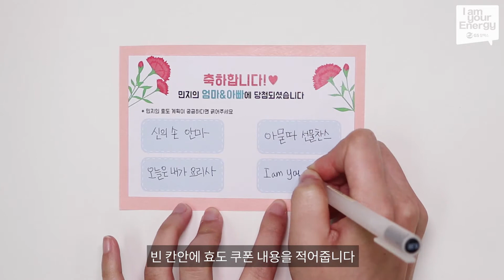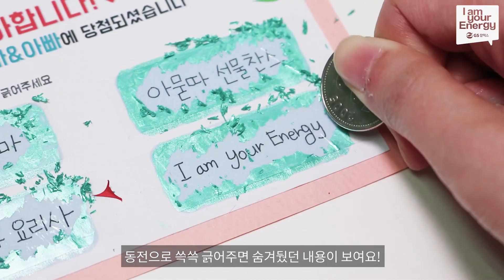[생활 속 깨알에너지]어버이날 복권 효도 쿠폰_GS칼텍스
흔한 효도쿠폰은 이제 안녕!
복권처럼 동전으로 쓱쓱 긁으면,
효심이 통통 튀어나오는 복권 효도 쿠폰 만드는 법 🎁

[복권 효도 쿠폰 만드는 법]
준비물 : 쿠폰 도안, 머메이드지, 편지 봉투, 투명 테이프,
주방 세제, 붓, 펜, 아크릴 물감, 물감통

1. 쿠폰 도안과 머메이드지를 엽서 사이즈로 준비해주세요.
2. 빈 칸안에 효도 쿠폰 내용을 적어줍니다.
3. 그 위에 투명 테이프를 붙여주세요.
4. 아크릴 물감과 주방 세제 약간을 섞어 준비합니다.
5. 섞어 놓은 물감을 쿠폰칸 위에 1차로 칠해주세요.
잠시 후!!
6. 1차로 칠한 물감이 마르면, 내용이 완전히 가려지도록 덧칠해주세요.
7. 물감이 모두 마르면 예쁜 봉투에 담아 부모님께 선물하면 된답니다.
8. 동전으로 쓱쓱 긁어주면 숨겨뒀던 내용이 보여요!

👉꿀같은 정보가 가득한 [생활 속 깨알에너지] 더 알아보기